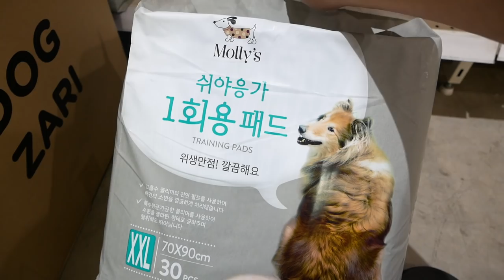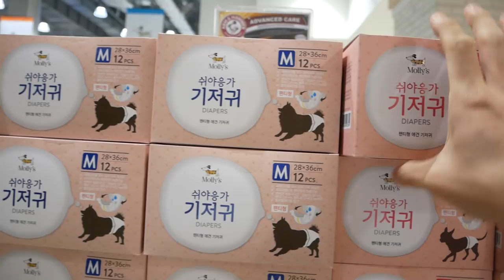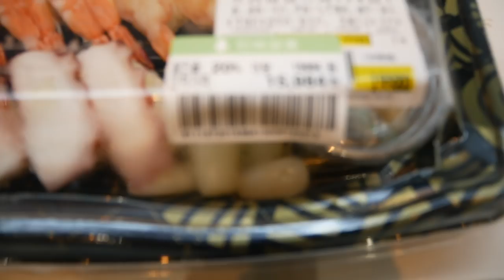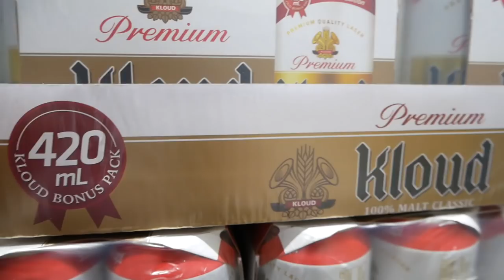마트에서 알뜰하게 장보는 꿀팁! 30대 싱글남의 노하우